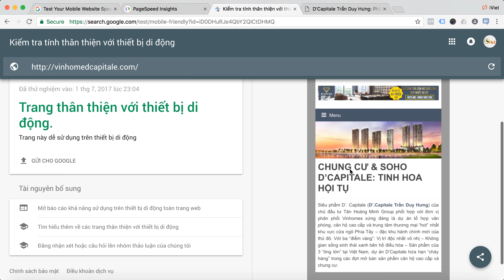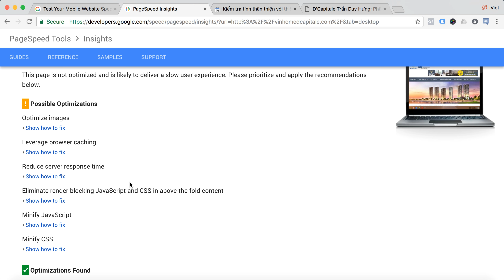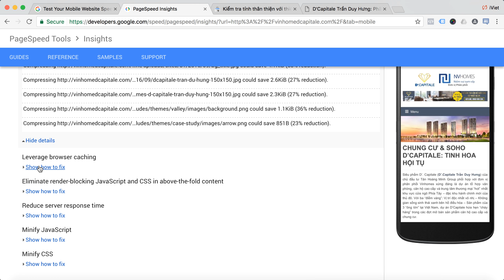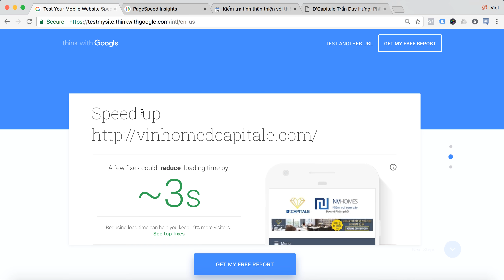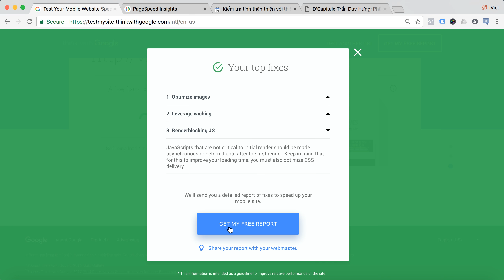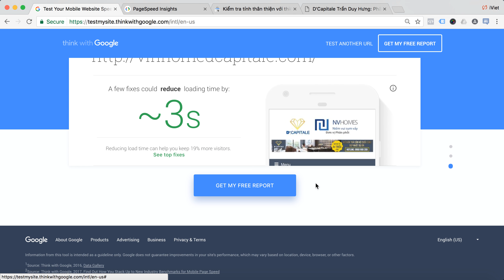BƯỚC KHỞI ĐẦU KHI QUẢNG CÁO ADWORDS LÀ GÌ?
*** Bạn nào muốn trở thành chuyên gia quảng cáo Google Adwords và tiết kiệm tới 50% ngân sách của mình thì có thể đăng ký:
Đây là 1 trong những kinh nghiệm nhỏ trong chạy quảng cáo với ngân sách hàng trăm tỷ đồng của iViet cho nhiều lĩnh vực khác nhau như bất động sản, giáo dục, thời trang, sức khoẻ, bán lẻ…
Bạn có thể học thêm trọn bộ 194 bí kíp tại đây
– Trọn bộ 194 bí kíp Google, Facebook giá gốc 2680k  Chỉ còn 699k
– Tặng Voucher quảng cáo Google trị giá 1.350k (Lớn hơn phí trọn bộ khoá Google + Facebook)
– Tặng quy trình quảng cáo Google, Facebook độc quyền của iViet – Đối tác cao cấp Google.
– Được tham gia group kín Facebook, Zalo để nhận hỗ trợ, cập nhật kỹ năng mới nhất. Đăng ký trọn bộ khoá học online “Truyền nghề Google, Facebook từ A-Z” và nhận quà tặng
Bạn thấy video này hữu ích thì hãy chia sẻ tới những người bạn của mình nhé. Họ sẽ vô cùng biết ơn bạn vì bạn đã giúp họ tiết kiệm tiền và kinh doanh hiệu quả hơn.